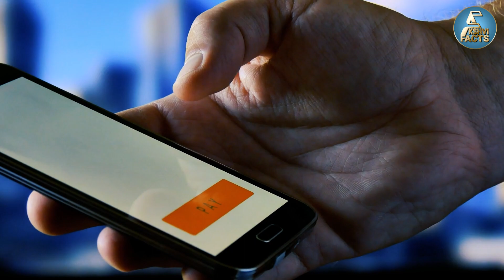दुनिया की सबसे लंबी लड़की| The world's tallest woman| Rumeysa Gelgi| Random Facts| Amazing Facts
Queries Solved :-
interesting facts,
random facts,
facts,
amazing facts,
facts about,